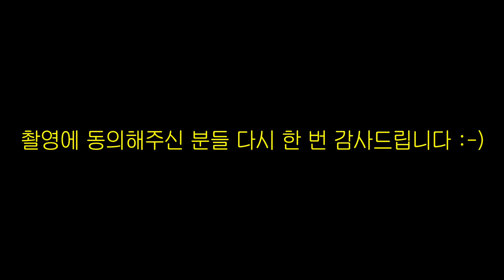ENG/IDN/JPN] [몰카] 탈영한 이등병 동생을 포상금 때문에 팔아 넘긴다면?!! - [동네놈들｜HOODBOYZ]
❤️동네놈들 카카오톡 이모티콘❤️